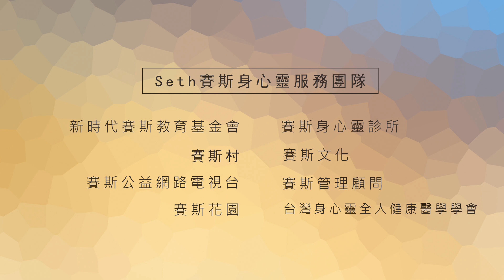【許添盛醫師/賽斯】20170512 自以為是的愛VS同理心(上) - 嘉義長青園/賽斯嘉義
時間：（五）18:30 - 20:30
主講人：許添盛醫師
地點：嘉義長青園
主辦：賽斯嘉義